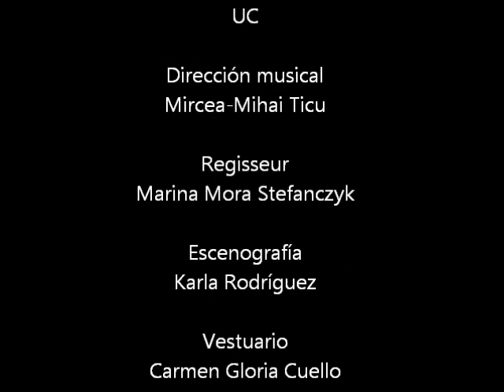Lho perduta - OSEUC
Cavatina de Barbarina - ACTO IV
Proyecto "El sendero de la ópera 2010"

Javiera Riveros, soprano
Orquesta OSEUC